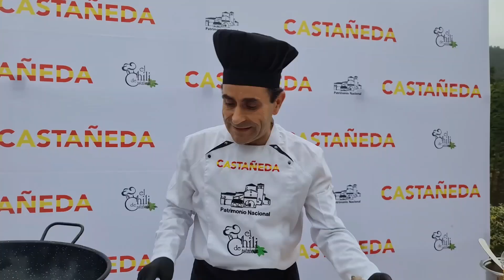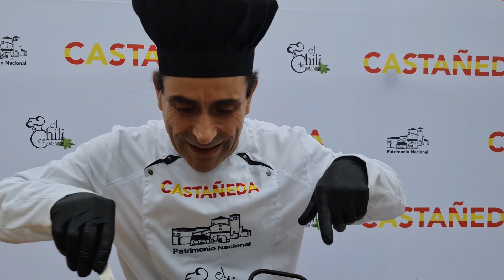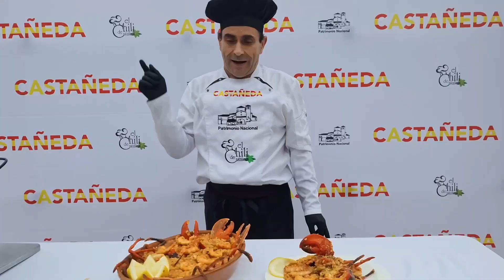🍽 ARROZ CALDOSO CON BOGAVANTE *Receta fácil y sencilla*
Hola gran Family!

Hoy os traigo una receta magnifica, un ARROZ CALDOSO CON BOGAVANTE. Este arroz lo aprendí a hacer en Valencia y me encanta.
Muy facil de preparar.
No solo se puede preparar con bogavante. También se puede hacer con los ingredientes que más te gusten, gambas, calamares, pulpo, rape etc.

Los ingredientes que vamos a necesitar son:
- 500 gr. Arroz bomba
- 2 bogavantes
- 200 gr. Langostinos
- 300 gr. Calamar
- 1 limón
- 1 pimiento italiano
- 4 ñoras o pimiento choricero
- 4 cucharadas de tomate frito
- 1 cebolla
- 4 dientes de ajo
- Perejil
- 2 tomates
- 1 cucharada de pimentón
- Unas hebras de azafrán
- Aceite
- 1 cucharada de harina
- 1 vaso de vino blanco
- Sal

Gracias por formar parte de mi día a día y por seguir mis recetas, tradicionales, de mi mano, pero con un toque especial de alta cocina, de toque de chef.

Espero que os guste y que disfrutéis del video!

Un saludo y hasta la semana que viene family!

Dejadme en comentarios que recetas queréis ver.